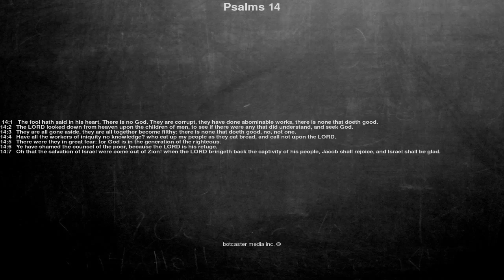Bible reading, Psalms 14, The fool hath said in his heart, There is no God. They are corrupt, th